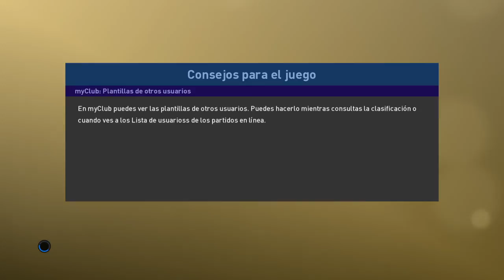Hay Peruanito jaja